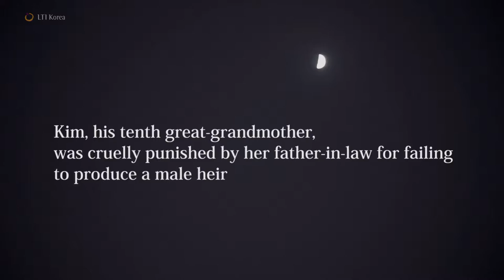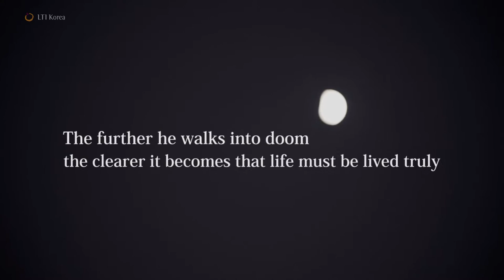[KLN] Book Trailer | Sim Yunkyung 『Altar of the Moon』 | 심윤경 『달의 제단』(ENG SUB)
Altar fo the Moon by Sim Yunkyung

Sim Yunkyung earned her bachelor’s and master’s degrees in Molecular Biology at Seoul National University. She has received the Hankyoreh Literature Award and the Muyeong Literary Award. She has published five novels and a few children’s books.